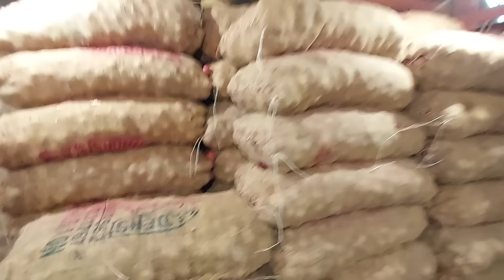27/8/2024:আজকের বাজারে পেঁয়াজ রসুন আলুর পাইকারি দাম কত?Today onion price | potato rate ৷ Rajbari Tv